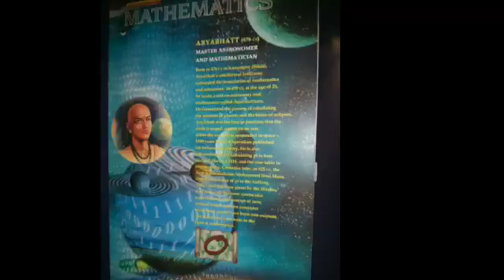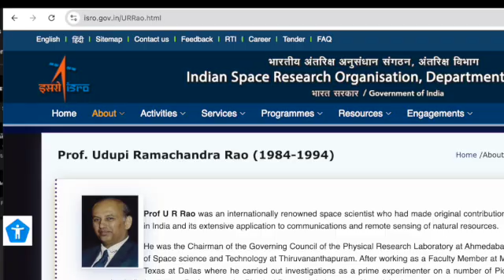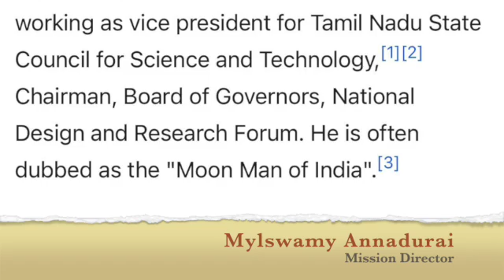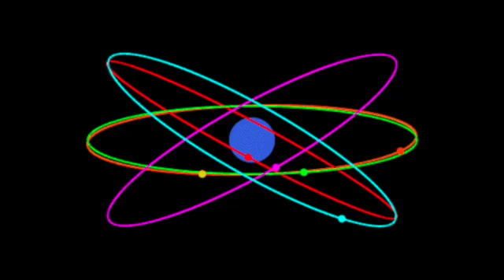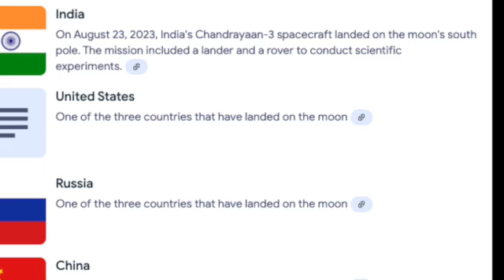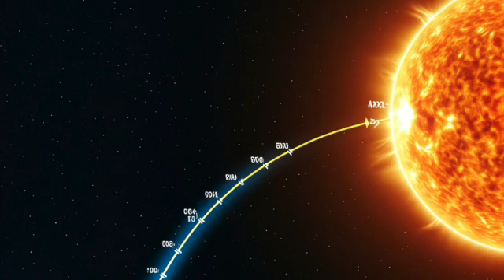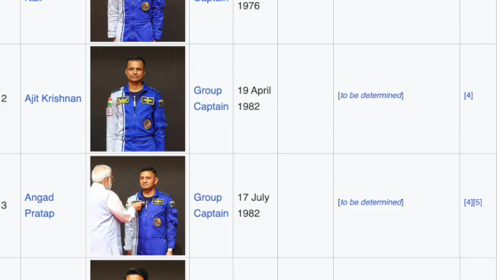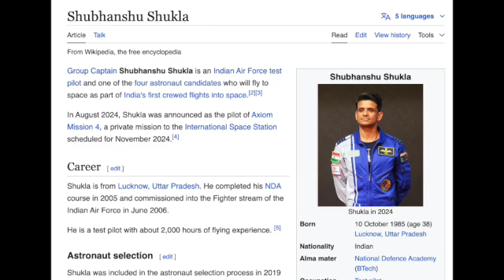Top 7 Missions for ISRO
ISRO's Top 7 Missions - In this video we will find out ISRO's top 7 missions, their main achievements and cost of these missions.

At the end, I have also added one surprising mission which ISRO is currently working on.

If you enjoy this video visit other videos as well -